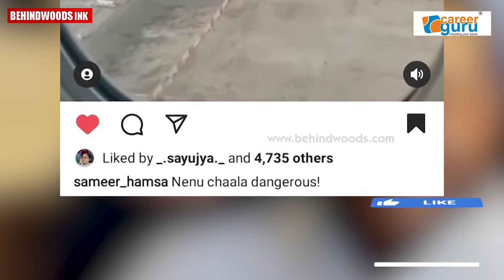തീപ്പൊരി രുചിക്കൂട്ടുമായി മോഹൻലാൽ : Lalettan's Special Cooking 👨🏻‍🍳